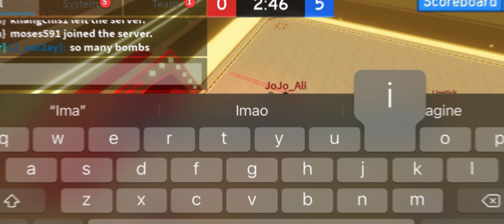Playing ssl with 0Youtuber_Moses and blackHammerPower